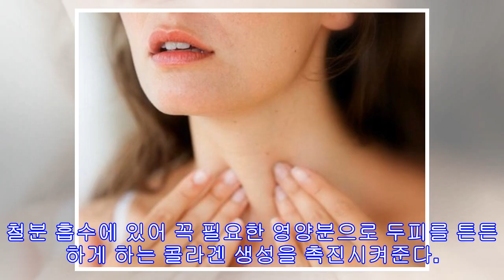7가지 탈모의 원인과 해결법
7가지 탈모의 원인과 해결법
탈모 때문에 스트레스를 받고 있는데 어떻게 해야할지 난감한가? 오늘은 탈모의 원인과 해결법을 소개해보려고 한다. 이 글에서 소개하는 방법을 따라해보면 한결 좋아질 것이다. 1. 갑상선 문제 탈모가 생기는 이유 중 하나가 갑상선 문제이다. 폐경이나 내분비 시스템, 당뇨로 인해 우리 몸의 호르몬은 불균형 상태로 인해 이런 일이 생긴다. 이런 문제로 인해 탈모가 생기는 것이라고 의심되면 내분비 의사에게 가 진단받고 적절한 방법으로 치료받아야 한다. 2. 지나치게 엄격한 식이요법 때때로 우리는 우리 건강을 해칠 만큼 엄격한 식이 요법을 한다. 하지만 단기간에 살을 많이 빠지면 결코 몸에 좋지 않다. 면역력만 약해질 뿐이다. 너무 엄격한 식이요법을 따라도 탈모가 생길 수 있다. 호흡기 질환과 감염이 있다면 머리카락이...